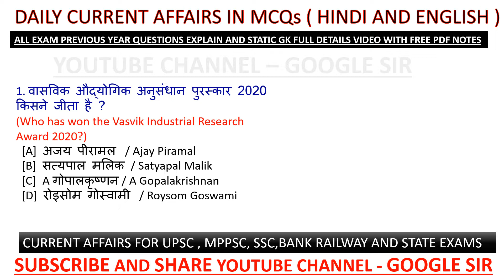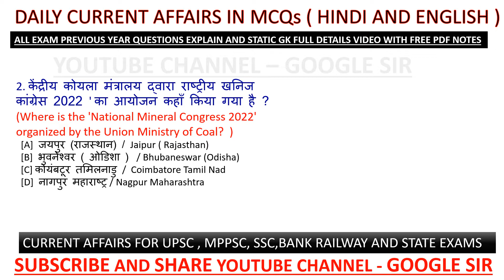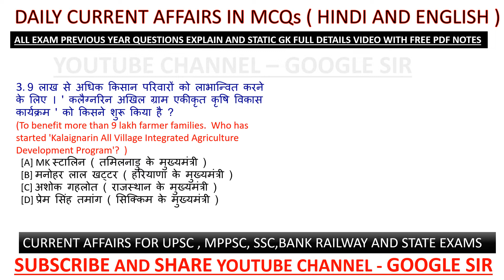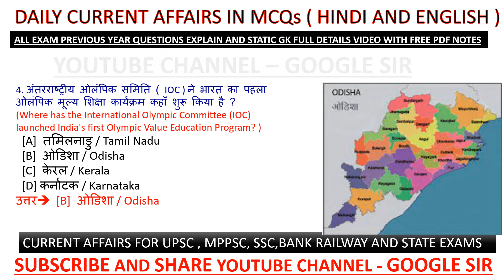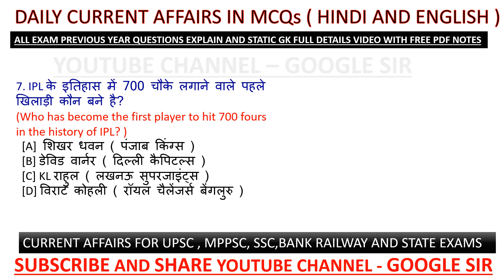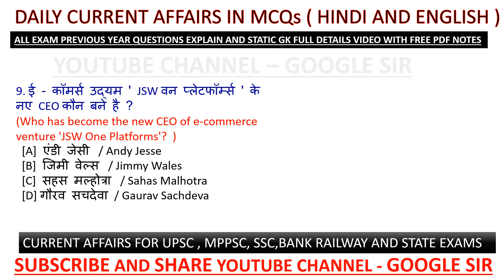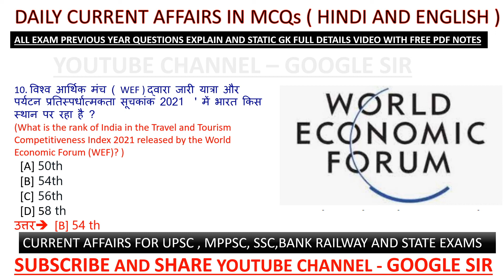28 May 2022 Current Affairs || India & World || DailyCurrentAffairs2022 in hindi || @GoogleSir#561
28 May 2022 Current Affairs || India & World || DailyCurrentAffairs2022 in hindi || @GoogleSir#561

Current affairs

Railway exam

additional related

1 May 2022 current affairs
2 May 2022 current affairs
3 May 2022 current affairs
4 May 2022 current affairs
5 May 2022 current affairs
6 May 2022 current affairs
7 May 2022 current affairs
8 May 2022 current affairs
9 May 2022 current affairs
10 May 2022 current affairs
11 May 2022 current affairs
12 May 2022 current affairs
13 May 2022 current affairs
14 May 2022 current affairs
15 May 2022 current affairs
16 May 2022 current affairs
17 May 2022 current affairs
18 May 2022 current affairs
19 May 2022 current affairs
20 May 2022 current affairs
21 May 2022 current affairs
22 May 2022 current affairs
23 May 2022 current affairs
24 May 2022 current affairs
25 May 2022 current affairs
26 May 2022 current affairs
27 May 2022 current affairs
28 May 2022 current affairs
29 May 2022 current affairs
30 May 2022 current affairs
31 May 2022 current affairs
 current affairs
 2022 current affairs

   2021 current affairs
 2020 current affairs